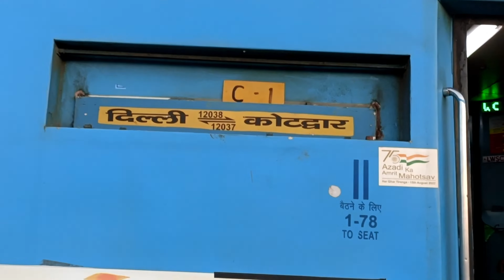Bijnor railway station vlog new track update ||QURESH FF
Moradabad division bijnor railway station
northern railway moradabad division bijnor railway station
northern railway

najibabad railway station
NBD railway station

bjo
bjo
bjo
bjo
Karan yadav

northern railway

najibabad railway station
NBD railway station

bjo
bjo
bjo
bjo
Karan yadav

quresh FF